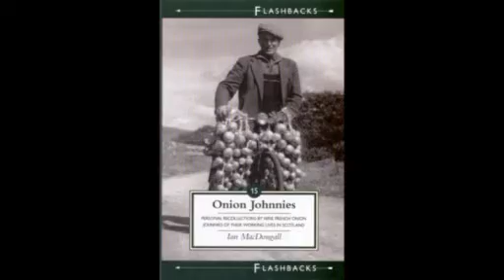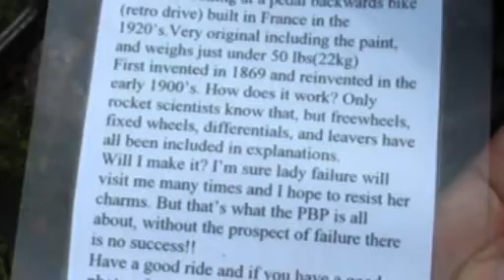Onion Johnny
In August 2007 Drew Buck from England rode the 1200km Paris Brest Paris on a 1920s bicycle which had a low gear engaged by pedalling backwards. He was dressed in the garb of a Breton Onion Seller of the period. Such Onion Sellers were known as Johnnies from the common Breton name 'Jean', they ranged all across Britain for over 70 years selling their onions from door to door. Drew's ride was an affectionate tribute to their tenacity and earned him a special prize from the organisers and the admiration of those who saw him.